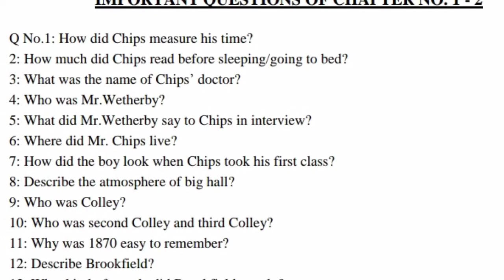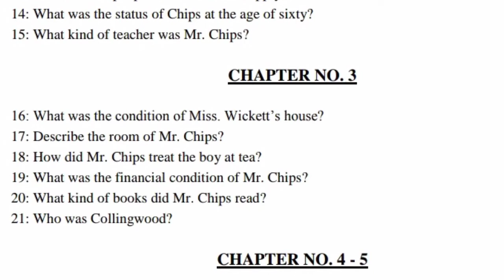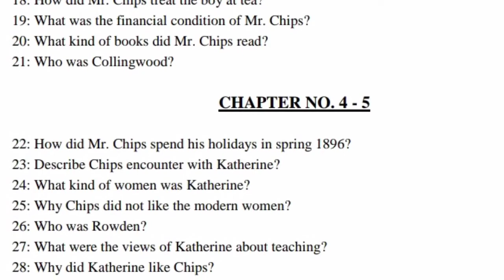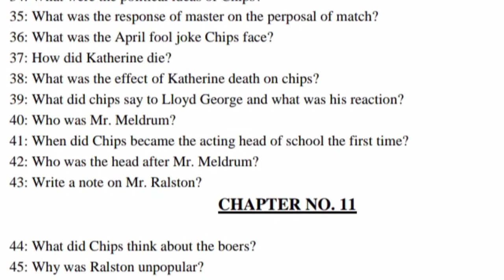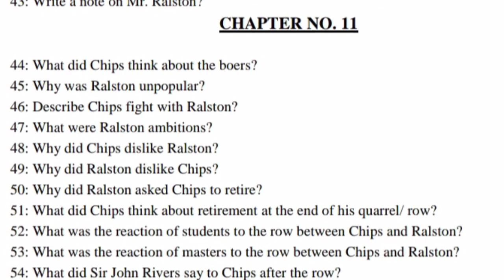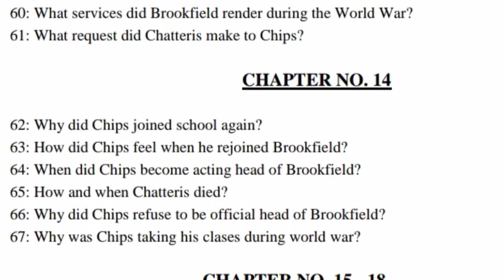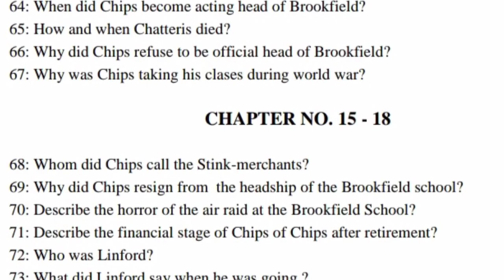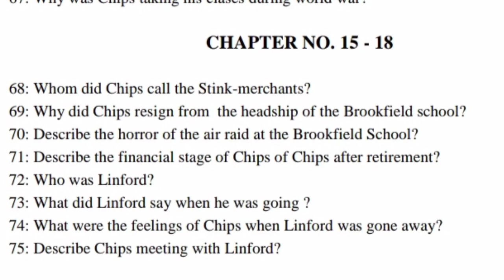Mr. Chips | Important Short Questions of Good Bye Mr. Chips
This video explains all the important questions of Good Bye Mr. Chips. After watching this video the students of 2nd year will be able to give answers in the exam.